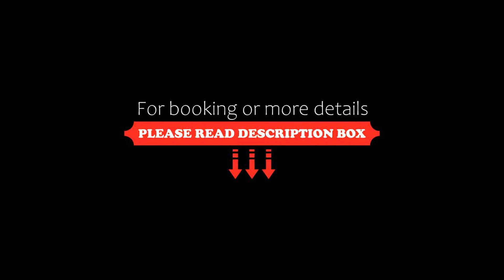Masaken Al-Hayat Hotel-Al-Shasha, Makkah, Saudi Arabia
About Property:
Set in Makkah, within 5.1 km of Masjid Al Haram and 5.6 km of Hira Cave, Masaken Al-Hayat Hotel-Al-Shasha offers accommodation with a shared lounge and free WiFi throughout the property as well as free private parking for guests who drive. Featuring family rooms, this property also provides guests with a terrace. The accommodation provides a 24-hour front desk, room service and currency exchange for guests.
The hotel will provide guests with air-co...
Property Type: Hotel
Address: South Azizia Mecca - Shasha next to the National Bank, 21955 Makkah, Saudi Arabia
Searching For
1. Masaken Al-Hayat Hotel-Al-Shasha - Makkah - Saudi Arabia
2. Masaken Al-Hayat Hotel-Al-Shasha - Makkah - Saudi Arabia Address
3. Masaken Al-Hayat Hotel-Al-Shasha - Makkah - Saudi Arabia Rooms
4. Masaken Al-Hayat Hotel-Al-Shasha - Makkah - Saudi Arabia Amenities
5. Masaken Al-Hayat Hotel-Al-Shasha - Makkah - Saudi Arabia Offers and Deals
Audio Credit:
Track Title: Subway Dreams
Artist: Dan Henig